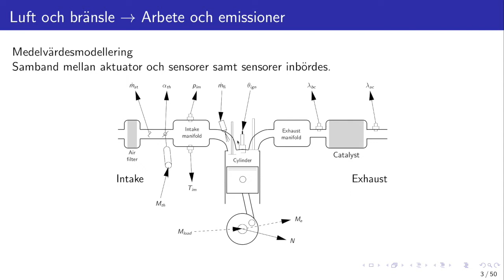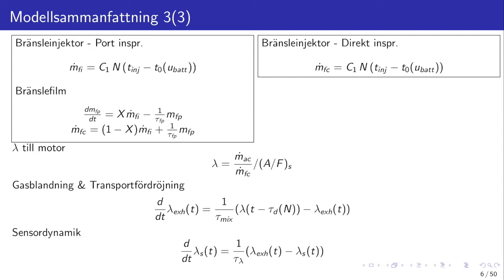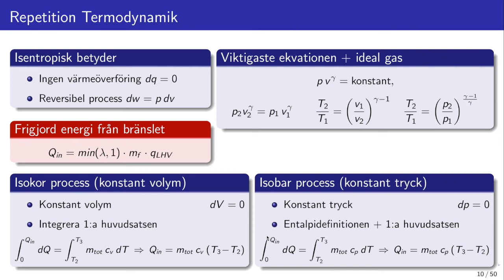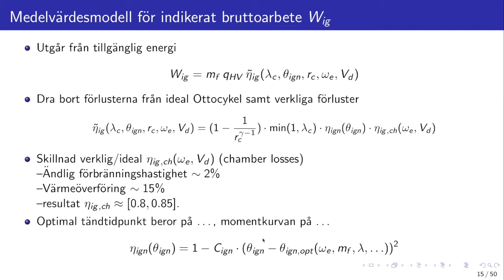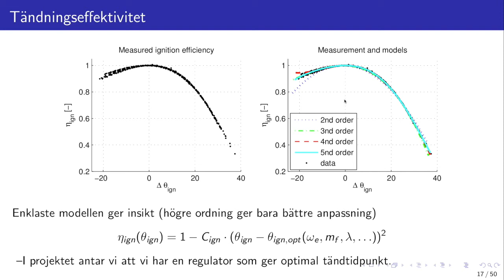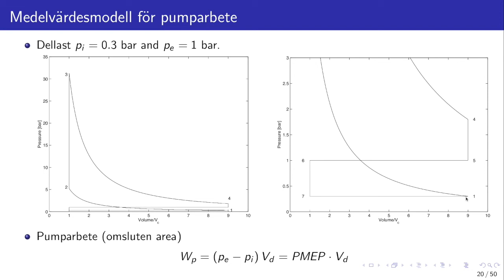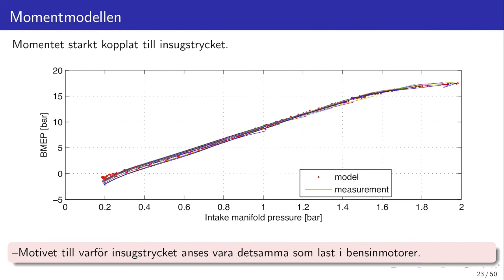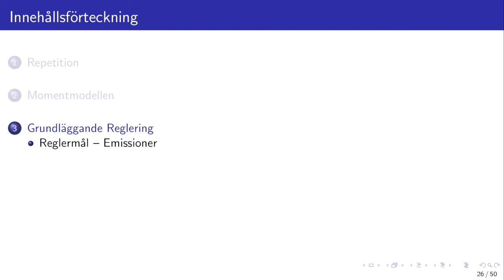TSFS09 - Föreläsning - 4a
First half of lecture four dealing with engine torque modeling.